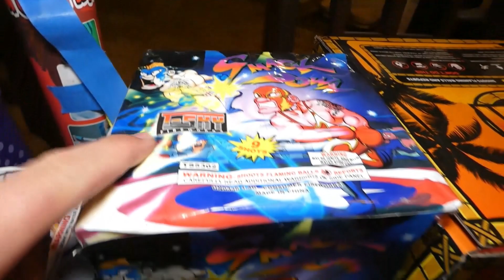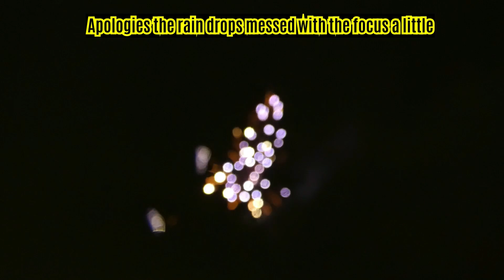New Years 2023 FireWorks Cake Board